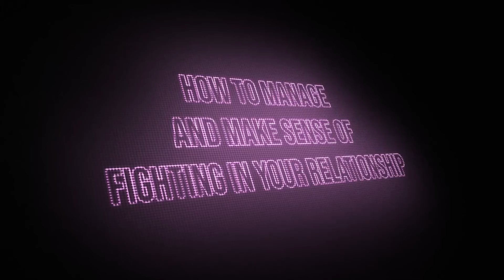How to Manage and Make Sense of Fighting in Your Relationship with Dr. Orna Guralnik | Ep. 264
We are honored to have clinical psychologist Dr. Orna Guralnick of Showtime’s acclaimed Couples Therapy join us to talk about conflict within a relationship. We discuss first of all the importance of having differences in a relationship, then get into how to better understand your partner during a fight, what is a fight vs. a discussion and who gets to say, and determining if the conflict is about the actual content or just the delivery. We also discuss what to do when you’re having the same conflict over and over (examples include: household responsibilities, infidelity, having children), the concept of “never go to bed angry,” managing your anger, and apologizing. Before Orna joins us, we’re catching up on Rayna’s hot neighbor and art gallery crush, Ashley’s nails and new car, and announcing new tour dates. Enjoy!

Watch Couples Therapy with Dr. Orna on Showtime (season 4 premiering 4/28), and visit OrnaGuralnick.com.

Thank you to our partners this week:

Daily Harvest: Get up to $65 off your first box